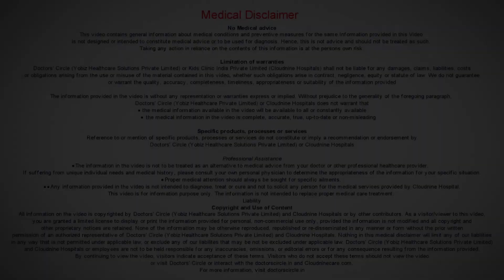How can I make my baby burp? - Dr. Amit Jayasingrao Nigade of Cloudnine Hospitals | Doctors' Circle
Keeping the baby upright for 5 to 10 minutes.The milk from the food pipe will go into the tummy that will help the baby not to vomit, the milk will ensure the milk  will stay in the tummy will be digested. Sometimes it happens that the baby doesn’t burp. It is not abnormal, not to worry about that. Keeping the baby upright will make sure that everything is done. After some time if baby becomes older what we can do is putting the baby on the firm flat surface, which is called as tummy time. That will help in making sure that the gases are passed. That way it will help the baby in digesting the food.